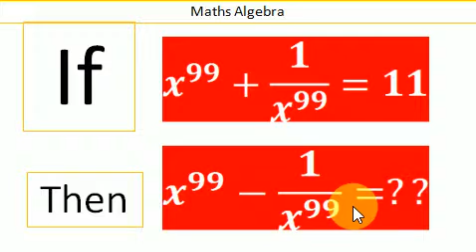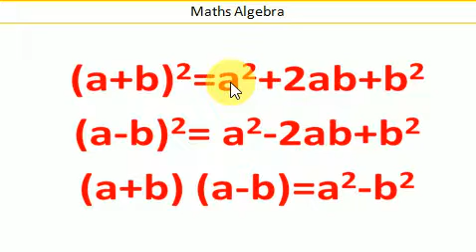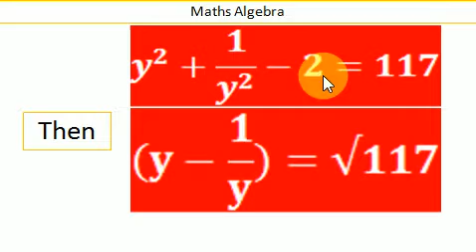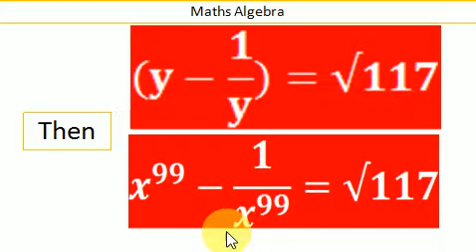Je rrb No Maths Trick , Algebra ||no trick a lgebra || no trick , rrb group d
No Maths Trick Algebra || सिर्फ 2 सेकण्ड Solve बिना कॉपी, पेन के ||

no trick please
No Maths Trick Algebra || सिर्फ 2 सेकण्ड Solve बिना कॉपी,Je rrb No Maths Trick Algebra,no trick please,no trick,no maths trick,rrb a,पेन के ||,no trick pl,पेन के,rrb d,no trick d,no trick a,Previous Year Math Questions Solved,no trick please gif,no tricks funk,no trick-natural no trick a lgebra product
rrb a
rrb d